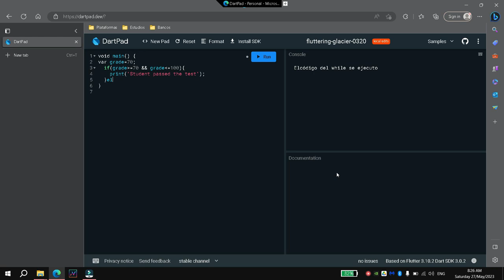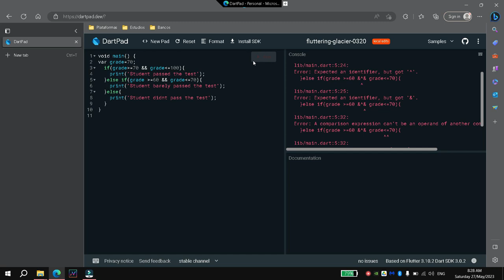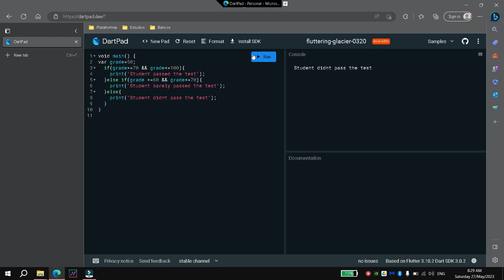if else en dart